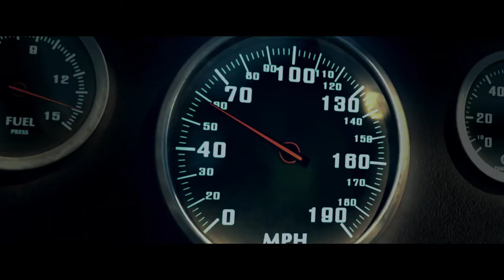Final scene of the film The Babysitter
SUBTITLE: PORTUGUÊS(BR).

SYNOPSIS

Cole, twelve, spends his bedtime and finds out that his beloved nanny belongs to a satanic teen cult. The boy needs to put his feelings for the nanny aside and escape before it becomes the group's next sacrifice.